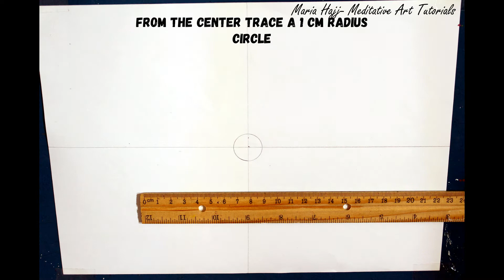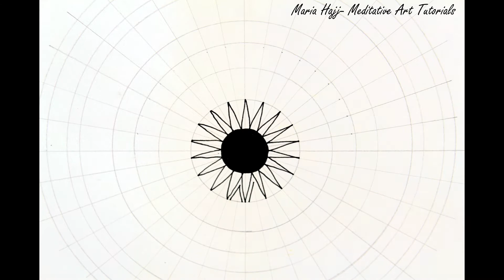How to draw a Simple Basic Mandala using one Basic Mandala shape only: a triangle (Art Lesson 129)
If you would like to be notified by email about new videos and books, sign up
This tutorial shows you how to draw a very basic mandala for beginners. It's a very simple design in which I used only one very basic mandala shape: the triangle. I got as creative as possible using only one shape in order to create a very unique and easy Mandala design for all beginners to enjoy.
I encourage you to try this design and if you have any questions I will be more than happy to answer.
My blog is also available on which I post unique tutorials.
If you wish to see this Mandala colored then check it out on my other social platforms.